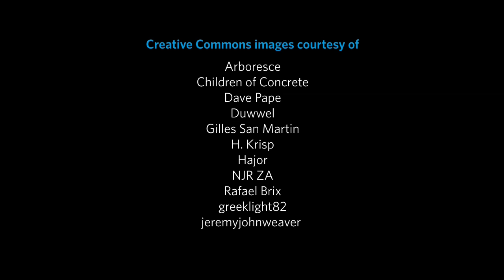Science in Action: Dung Beetles | California Academy of Sciences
How do dung beetles find their way? They do a little dance.